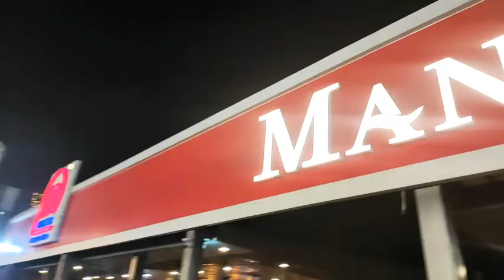Fun time with @TurboXtreme at his home😍❤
Hello Guys! Welcome Back to Crack Head Nishu's Vlog Channel...
THE NISHANT GROVER🎭
LOCATION 📍 - JALANDHAR, PUNJAB
Here You will get to know More about me and all the things I do in my Daily Life..!!!